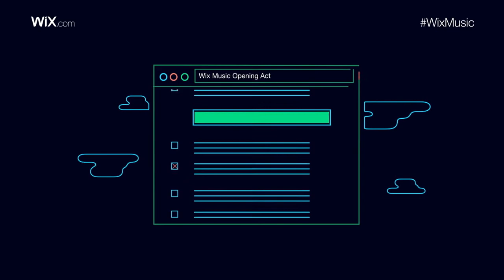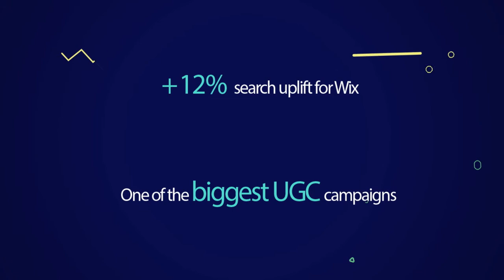Google Israel Presents: Wix Music Case Study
How do you promote a new, all-in-one online platform for musicians?
You give musicians 15 seconds of fame on the world’s biggest stage - YouTube.